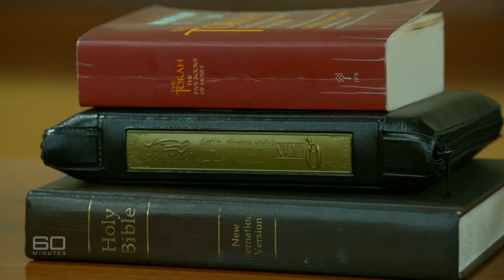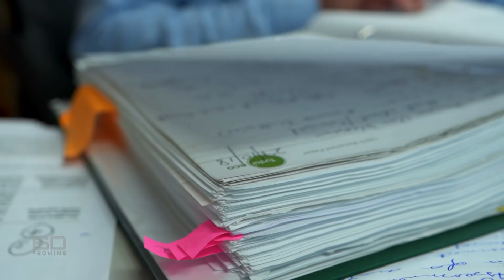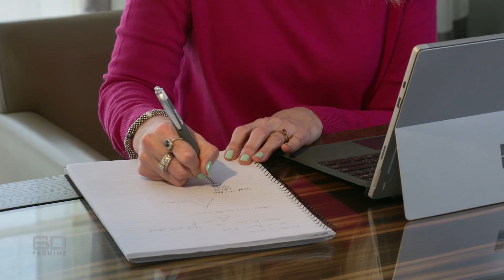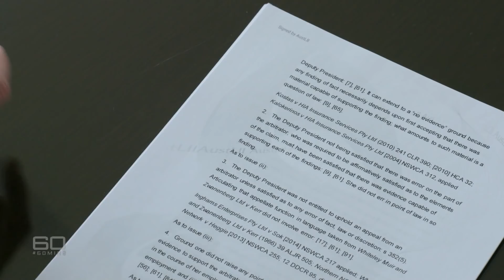The hidden pandemic: increase in domestic violence during COVID-19 lockdowns | 60 Minutes Australia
Full Episodes | The hidden pandemic (2021)

In the chaos of COVID, abandoning the office to work from home has become the norm for many Australians. Of course the intention has been to keep us safe, but it hasn’t been so for everyone. In some cases, lockdowns have turned homes into prisons, which in turn has made escape from abusive relationships virtually impossible. But now, the outcome of a legal battle that actually began long before COVID could change all the rules about working from home. As Sarah Abo reports, it’s a decision putting bosses on notice that they need to look after their workers, no matter where they’re working.